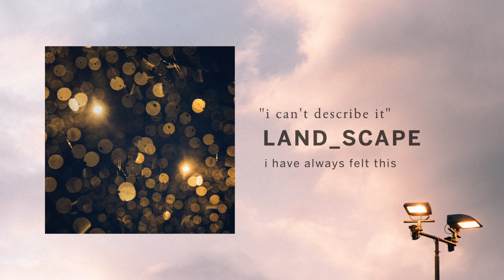land_scape - i can't describe it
"i can't describe it" by land_scape
from the album "i have always felt this"
available on all major streaming platforms